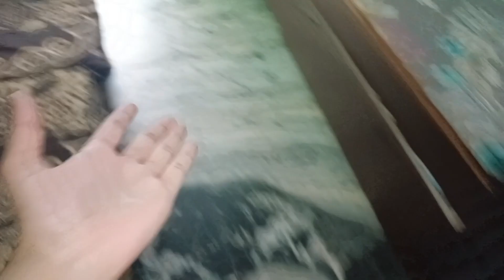ek dam tasty or healthy vegetables salad🥗 recipe| kon chhta nhi ki main vlogging karu?😞|vlog by asmi